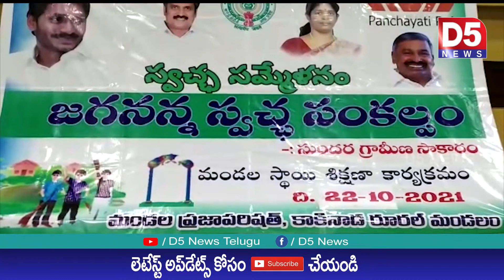కాకినాడ రూరల్ మండలం లో జగనన్న స్వచ్ఛ సంకల్పం |D5 NEWS